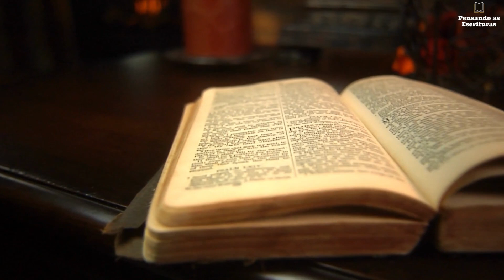DEVOCIONAL #560: É o que acontece quando quebramos as regras!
É O QUE ACONTECE QUANDO QUEBRAMOS AS REGRAS

☕📖 “Vocês não sabem que dentre todos os que correm no estádio, apenas um ganha o prêmio? Corram de tal modo que alcancem o prêmio.” (1 Coríntios 9.24 |NVI)

📚🔍 O conteúdo desse devocional foi extraído da seguinte obra: Devocionais diários. Greg Laurie. FONTE:

COMO SABER SE SOMOS CRISTÃOS DE VERDADE?
▶ “Eu sou mesmo um cristão?” (Mike McKinley):